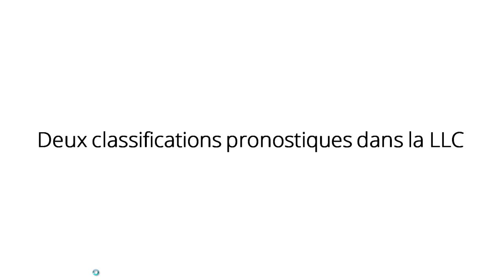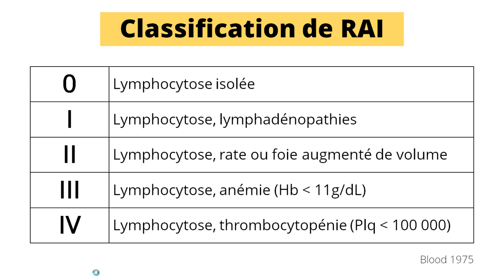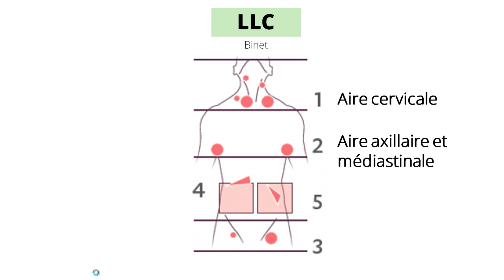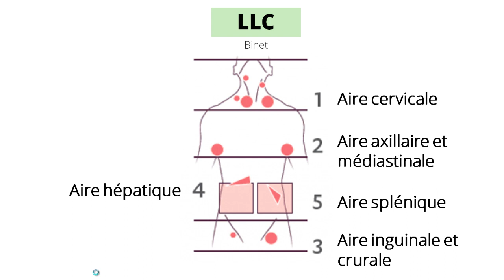LEUCEMIE LYMPHOIDE CHRONIQUE [ Classification ]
En moins de 5 minutes, vous pouvez apprendre pleins de détails intéressants concernant la classification de la leucémie lymphoide chronique  et ceci va vous aider dans vos études ainsi que dans votre carrière.